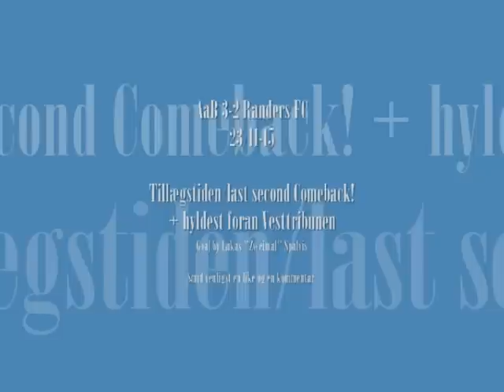Overtiden! AaB 3-2 Randers FC | 23/11-15. Lukas "Zweimal" Spalvis sikrer sejren i sidste sekund!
Det meste af de 6 gyldne tillægsminutter fra kampen mellem AaB og Randers FC d. 23/11-15, hvor AaB fortjent fighter sejren hjem efter en medrivende afslutning. Efterfulgt af supporternes hyldest til spillerne bag målet! Supporter point of view.